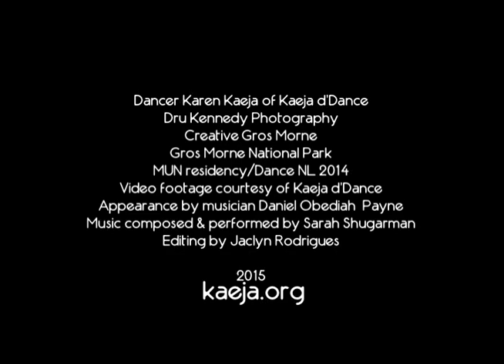2015 Dance Ambassador Karen Kaeja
Karen Kaeja, Memorial University's first dance artist-in-residence, describes life as a dance.